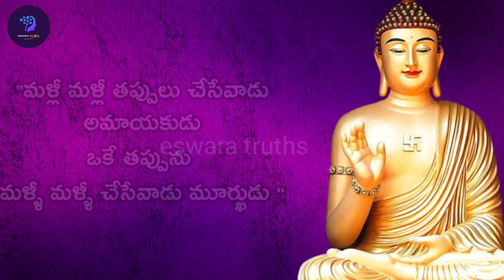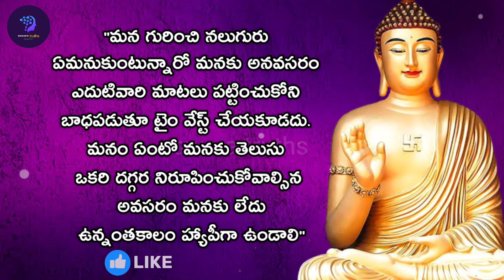Telugu Motivational Quotes | Inspirational quotes|Jeevitha Satyalu | Life quotes | #43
|| Famous Telugu Quotes|| by eswara truths

  in this video we present the best motivational/ inspirational quotes ...